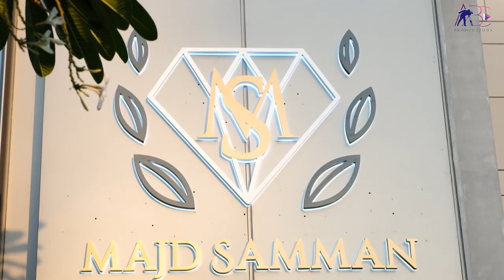MAJD SAMMAN JEWELLERY